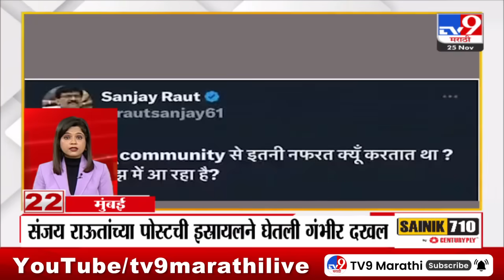100 SuperFast | सुपरफास्ट 100 न्यूज | 8 AM | 25 November 2023 | Marathi News Today